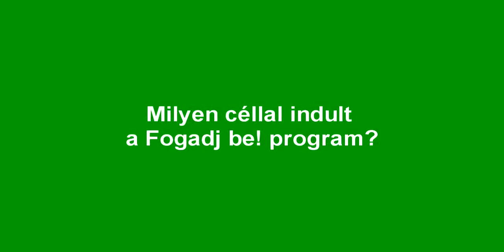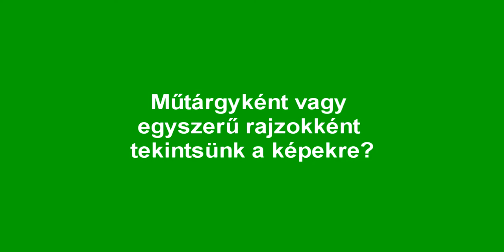Beszélgetés Jaksity Györggyel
A Concorde elnöke bemutatja a Fogadj be! programot